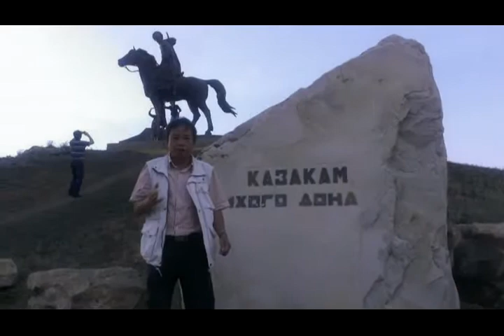NUOC NGA TO QUOC TOI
Ban  Nguyen Duy Ket dang o tham nuoc Nga, lam video nay de tang ban. Long bai hat Dan Seu (Hay cho toi theo voi) va bai Nuoc Nga To Quoc toi.